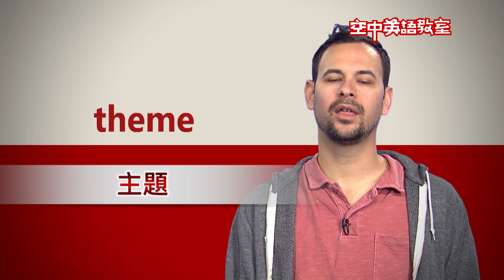【英語對話通】臺三線藝術季 The Romantic Route 3 Arts Festival / 空中英語教室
請看外籍老師示範的實用主題英語對話，讓你輕鬆學英文，溝通無障礙!